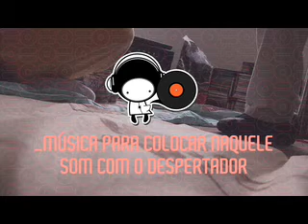Música de Bolso - Lulina - Música Para Colocar Naquele Som Com o Despertador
Música de Bolso - Volume 47 - Lulina

Lado A - Música Para Colocar Naquele Som Com o Despertador